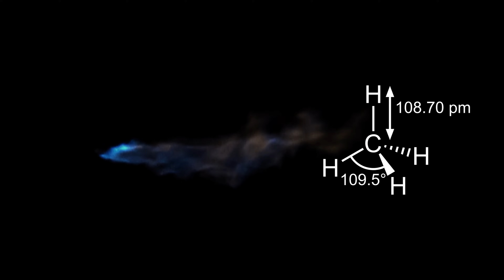PLANETS that literally rains DIAMONDS | ऐसे ग्रह जहां होती है हीरों की बरसात, जानकर चौंक जाएंगे आप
What if we told you that diamonds indeed rain from the skies?
Yes, you heard that right! Scientists said that diamonds could be literally pouring from the skies in many planets across the universe and couple of these planets are in our neighborhoods. According to the findings, diamond rain falls on Saturn and Jupiter, among others, but Saturn might have the best conditions for it. Saturn's intense lightning storms (10 strikes per second!) can cause the methane molecules in its atmosphere to break up, leaving carbon atoms to float freely and start falling to the ground. They transform into graphite as they travel through Saturn's dense, layered atmosphere and eventually get pressurized into tiny diamond pieces.
So,lets get into the video and watch whole story behind it.

क्या होगा अगर हम आपसे कहें कि हीरे वास्तव में आसमान से बरसते हैं?
हां, तुमने यह सही सुना! वैज्ञानिकों ने कहा कि ब्रह्मांड में कई ग्रहों में आसमान से हीरे सचमुच गिर सकते हैं और इनमें से कुछ ग्रह हमारे पड़ोस में हैं। निष्कर्षों के अनुसार, हीरे की बारिश शनि और बृहस्पति सहित अन्य पर पड़ती है, लेकिन शनि के लिए इसके लिए सबसे अच्छी स्थिति हो सकती है। शनि के तीव्र बिजली के तूफान (प्रति सेकंड 10 प्रहार!) इसके वातावरण में मीथेन के अणुओं को तोड़ने का कारण बन सकते हैं, जिससे कार्बन परमाणु स्वतंत्र रूप से तैरने लगते हैं और जमीन पर गिरने लगते हैं। वे ग्रेफाइट में बदल जाते हैं क्योंकि वे शनि के घने, स्तरित वातावरण से यात्रा करते हैं और अंततः छोटे हीरे के टुकड़ों में दबाव डालते हैं।
तो चलिए वीडियो में आते हैं और देखते हैं इसके पीछे की पूरी कहानी।